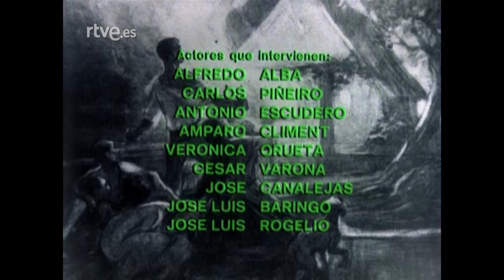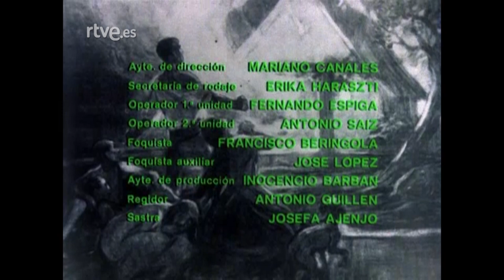La barraca: Capítulo 9 | RTVE Archivo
Batiste regresa de cazar cuando el silbido de una bala le echa al suelo.  Divisa a Pimentó a lo lejos, oculto entre los árboles; intenta esconderse y Pimentó le sigue. Batiste cae con dos plomos en la espalda pero esta vivo y se mantiene oculto hasta tener a Pimentó en su campo de tiro, entonces dispara. Es el desencadenante del drama final de "La Barraca"